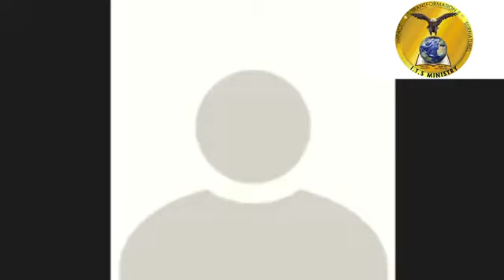De la vision a l'impact global 1er jours avec le prophète asaph.ml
ce message apportera une révolution a ta vie